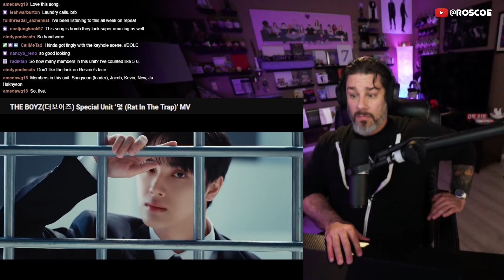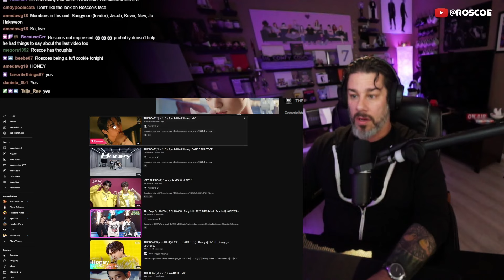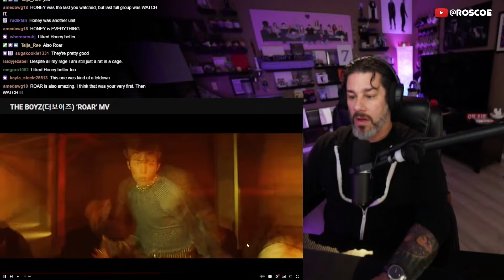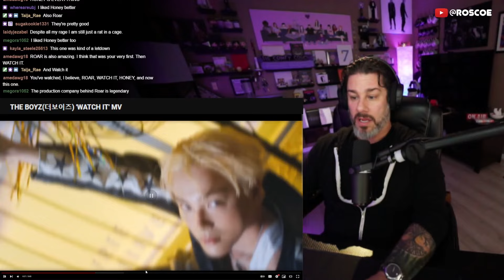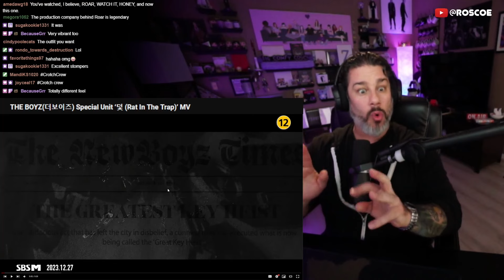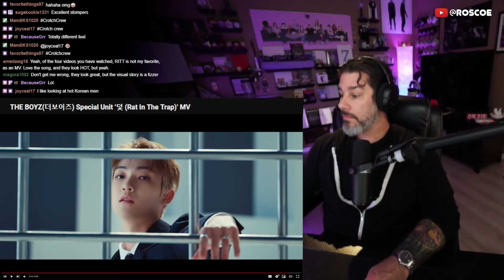Director Reacts - THE BOYZ - 'Rat In The Trap' MV